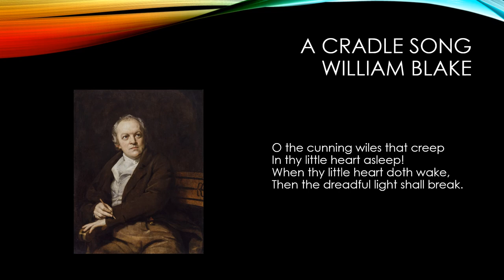A Cradle Song by William Blake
“The Cradle Song” by William Blake read aloud with the text.

William Blake was an English poet, painter, and printmaker who lived from November 28, 1757 to August 12, 1827.  He is probably best know for his Songs of Innocence and Experience.